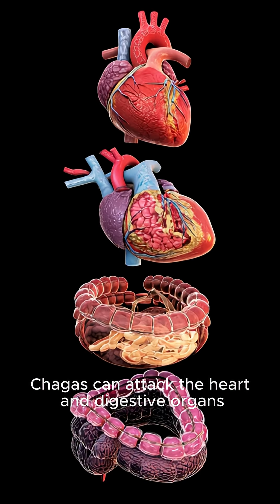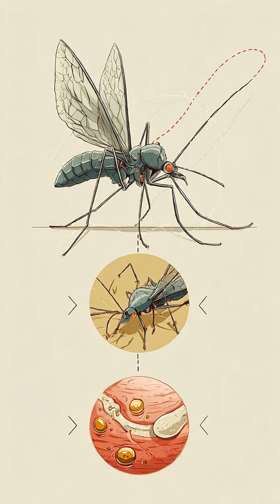The Kissing Bug Disease Experts Are Warning About 🕷️ ChagasDisease KissingBug 🕷️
Chagas disease — also known as “the kissing bug disease” — is one of the most dangerous parasitic infections most people have never even heard of.
It’s caused by the parasite Trypanosoma cruzi, and it spreads through an insect called the kissing bug, which often bites humans around the mouth and eyes while they sleep.

But here’s the real danger:
🦠 It’s not the bite that infects you.
It’s the insect’s droppings. When a person scratches the bite, the parasite enters the body through the broken skin.

In the early stage, symptoms can be mild — fever, swelling, fatigue — which is why most infected people don’t realize anything happened.
Years later, the parasite can cause severe heart problems, digestive issues, and even life-threatening complications.

📍 Why experts are paying attention:
Reports of kissing bugs are increasing in parts of the southern and central U.S., making awareness more important than ever.

Chagas is known as a silent, slow-moving threat — but understanding it is the first step toward staying safe.